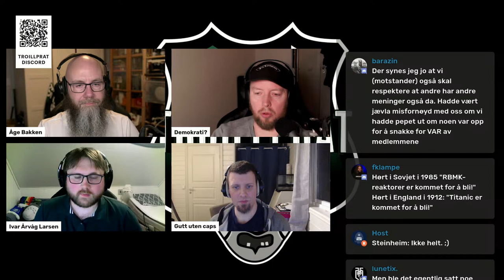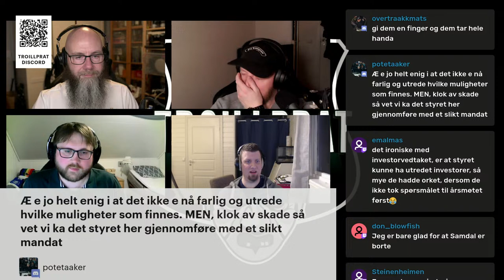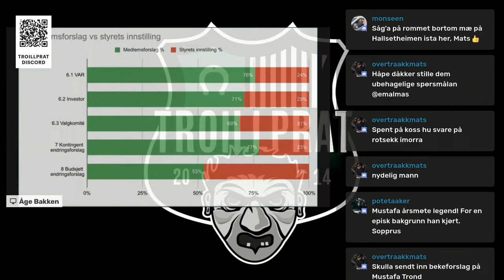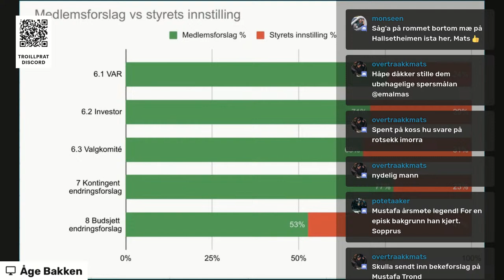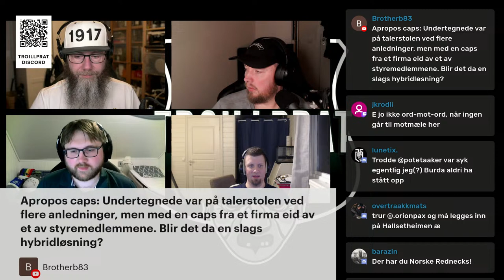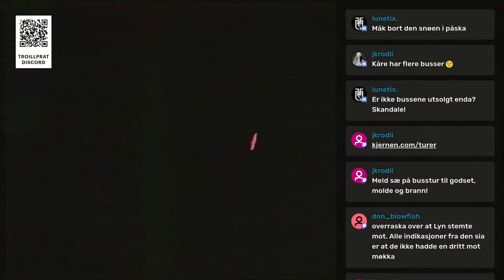Troillprat livestream - podcast-innspilling #211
Etter TIL (3-0) og RBKs årsmøte